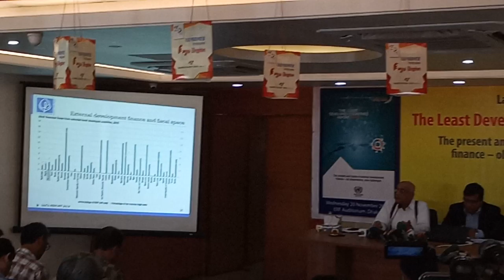Launching of UNCTAD's অ্যাংটাড রিপোর্ট প্রকাশ করলো সিপিডি